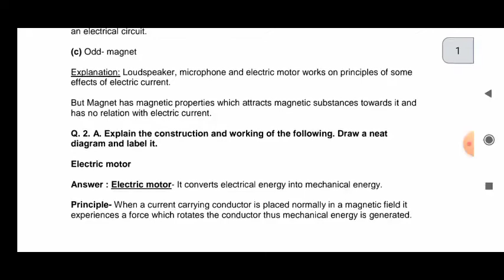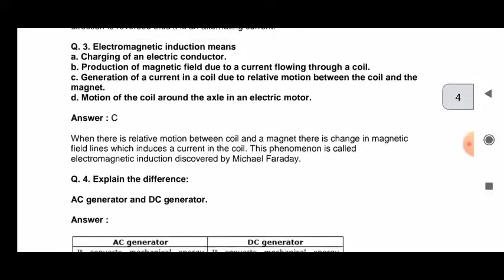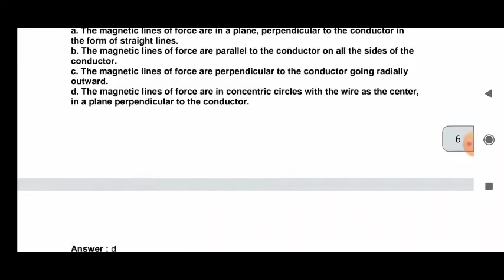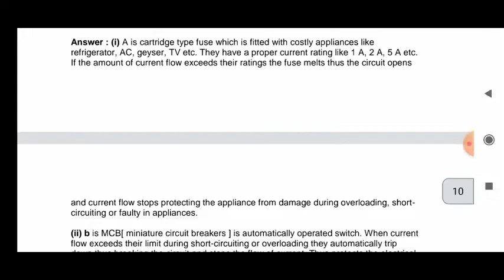Exercise Class 10 Science 4. Effects of electric current।question answer effects of electric current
Visit At Once Here

Effects of electric current - Exercise | Science 1 - Class 10 | Maharashtra SSC board | Marathi

Class 10 Science 1 Chapter 4 Effects of Electric Current Exercise

Effect of Electric Current Question Answer

Workshop 10th Science Chapter 4. Effect of  electric current